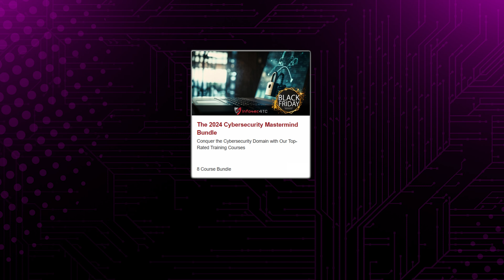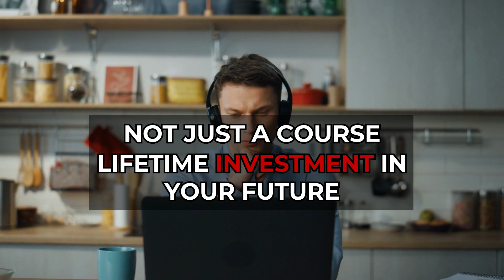2024 Cybersecurity Mastermind Bundle | 60% OFF on the Mastermind Bundle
Become a cybersecurity expert with our 2024 Cybersecurity Mastermind Bundle.🌀
This bundle includes 8 of our top-notch training courses that cover various paths of cybersecurity:

💠 Certified WEB 3.0 Security Professional Course
🟢 Cyber Security Specialist Full Training Program
🔵 Blue Team Full Training Program
🔴 Red Team Full Training Program
🐞 Bug Bounty Masterclass Course
📊 ISO/IEC 27001:2022 Lead Implementer Course
🤖 Mastering Cybersecurity with ChatGPT
🔎 WEB Application Security Testing

And now, for a limited time only, you can get it all with a fraction of the original price ➕ a whooping 60% DISCOUNT! 🔥
($399 instead of $999)

  🍁 𝐀𝐁𝐎𝐔𝐓 𝐈𝐧𝐟𝐨𝐒𝐞𝐜𝟒𝐓𝐂🍁
Welcome to InfoSec4TC - #1 Cyber Security Online Training Provider 🌐

InfoSec4TC is not just an online Cyber Security course provider but a Cyber Security hub that helps candidates identify a suitable career path according to their educational background. We help individuals kickstart their Cyber Security careers with the best courses in the market.

All you need to build your Cyber Security Career 🚀

InfoSec for Training and Consulting AKA infoSec4TC is a cyber security online training provider that provides the following:
1- Cyber Security Professional Courses.
2- Cyber Security Resources Portal
3- Real Cyber Security Project Training.
4- Cyber Security Career Consulting and Mentorship
5- Cyber Security Career Path Designing
6- Technical Background Evaluation.
7- Latest Exam Practice Questions